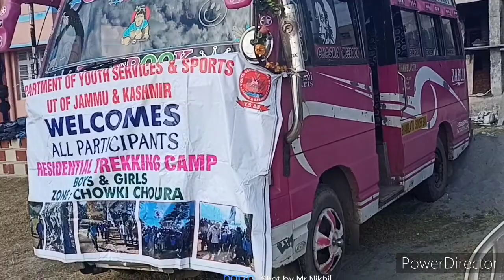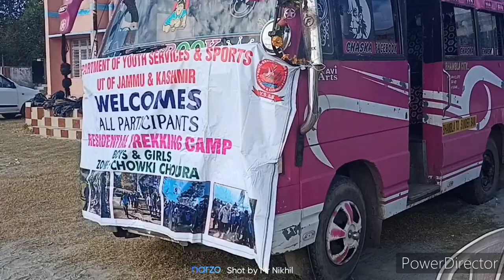My first Vlog (poonch)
if you want to use this song Jarico- Landscape [NCS BEST OF] in your project you must copy and paste this into your description: